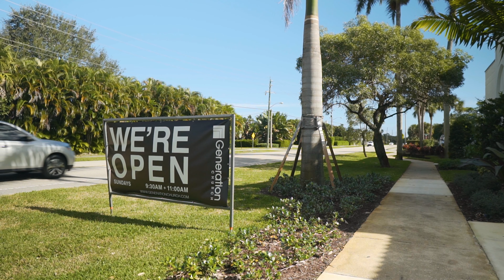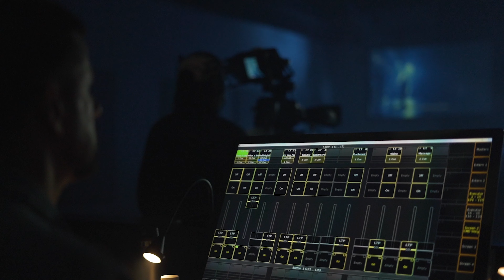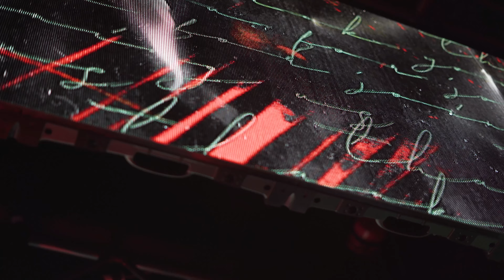Audio/ Video Install at Generation Church (Jupiter, FL)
We sat down with Pastor Ben Pierce and Aaron Schwindt to talk about how their partnership with Crown Design Group was key to the success of their building renovation. Crown Design Group designed the Audio system, and LED wall/ truss system.